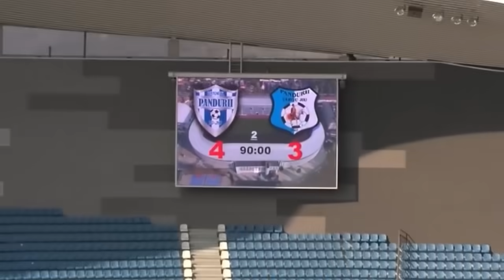MY PRO HOME DEBUT - Match Highlights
My Home Debut in a local Derby - Match Highlights